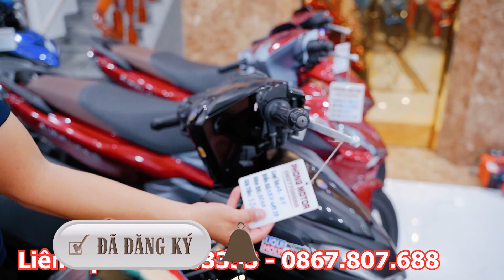CẦN THANH LÝ AB 125 AB 150 EXCITER 14 TRIỆU WINNER 16TR NVX155 RAIDER 22TR SATRIA 26TR SỐC 1TR SHIP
EXCITER 150
Mxking 150